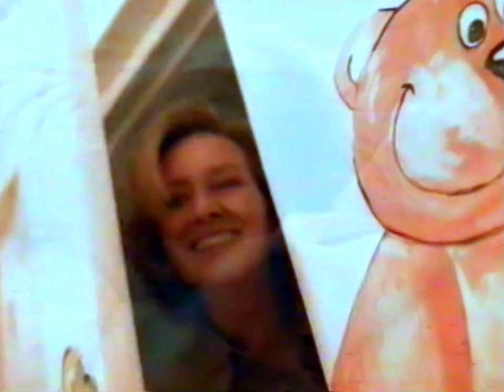Persil 2003 (GER) [10s] 'Da weiß man, was man hat'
Retro Waschmittelwerbung für Persil aus dem Jahr 2003. @1978WAM